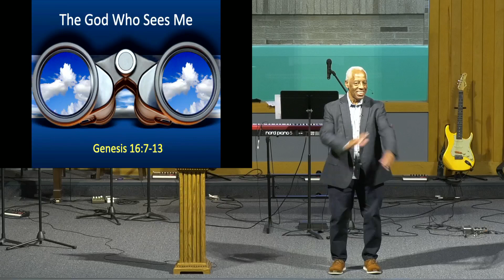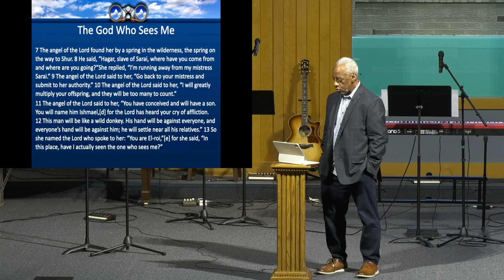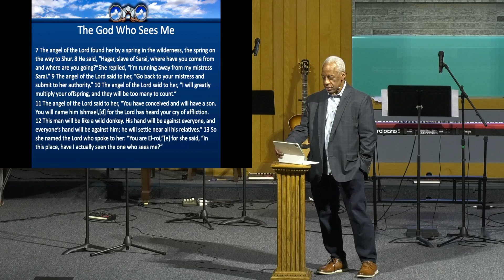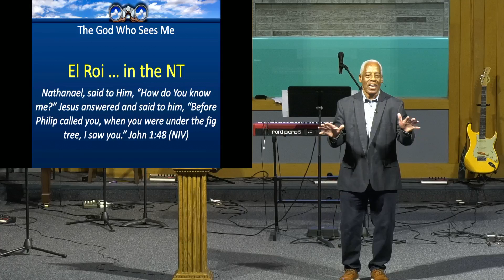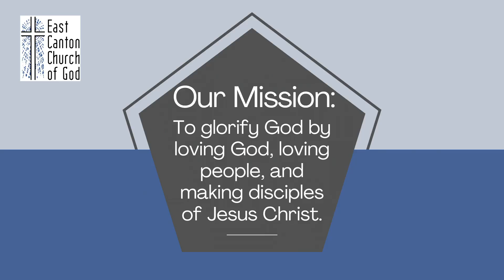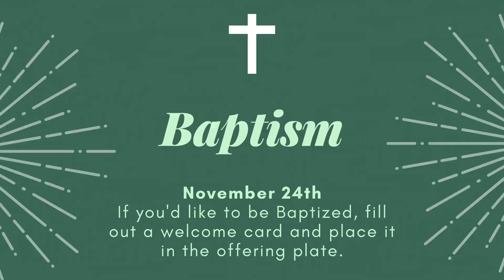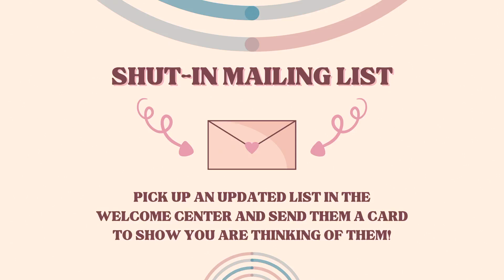East Canton Church of God upload from October 20th 2024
"The God Who Sees Me" Genesis 16:7-13. Reverend Demetrius Booker